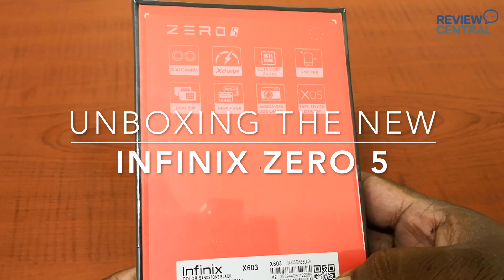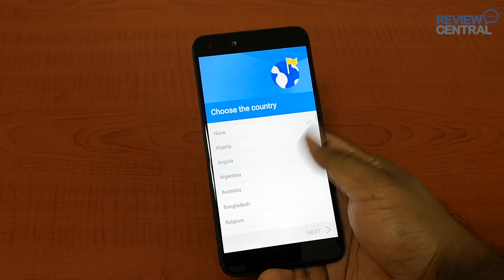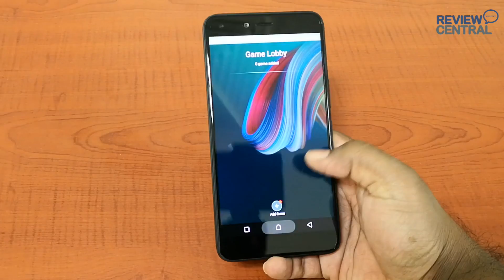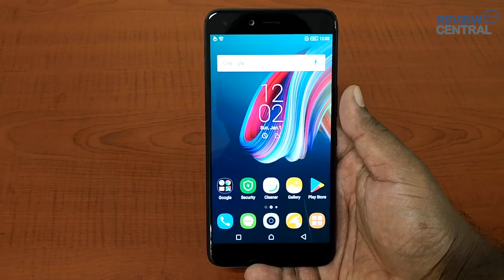Infinix Zero 5 - Unboxing and Quick Preview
Infinix Mobility has finally revealed its new mobile phone yesterday after months of hype and speculation.

The ecommerce site will stock the phone for its White Friday Sale (Nov 22-25).